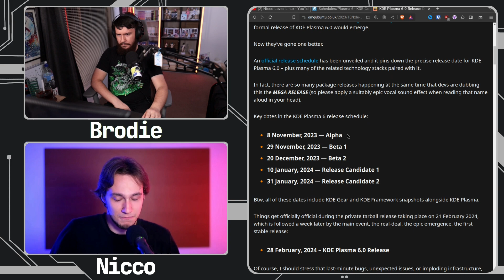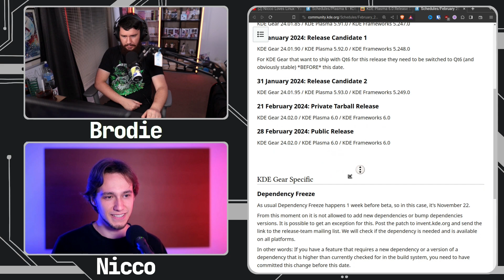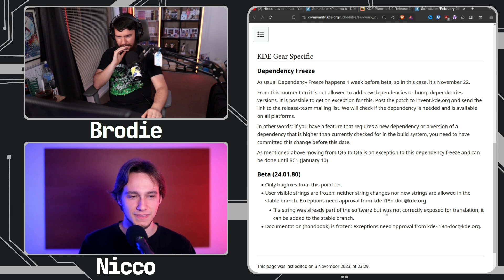KDE Plasma 6 Alpha Is Very Important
Rather than allowing another KDE 4 situation to happen, before the release of KDE Plasma 6 there is going to be a 3 month clean up period to ensure that everything is up to snuff and so far it's coming along well